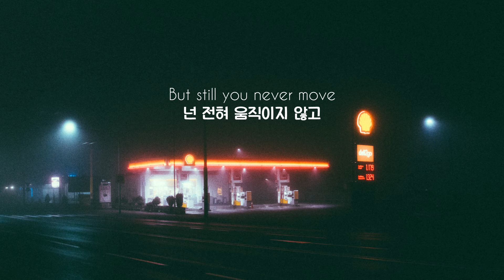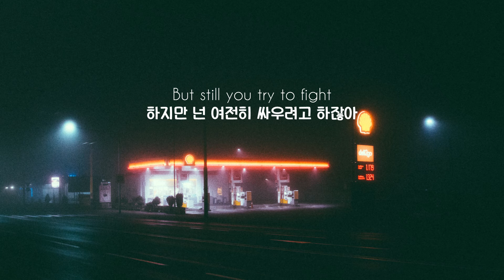틱톡에서 들어본 몽환적인 팝송 🎵 Ark Patrol - let go 가사 / 해석 / 번역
*노래 신청은 구독하고 댓글에 부탁드립니다!*

번역오류나 편집오류 제보는 여기로
Translation error and editing error_please e-mail

*영상에 관련없는 댓글과 무조건적인 욕설과 비하가 들어간 댓글은 무통보 삭제합니다*
Comments that are not related to the video and comments containing unconditional profanity and derogation will be deleted without notice

*학생이 운영,관리,편집,업로드,번역하는 채널입니다. 무조건적인 악플,욕설,비하,비난은 삼가해주세요*
This channel is operated by students, managed, edited, uploaded, and translated. Please refrain from unconditional bad comments, swear words, demeaning, and criticism

감사합니다!